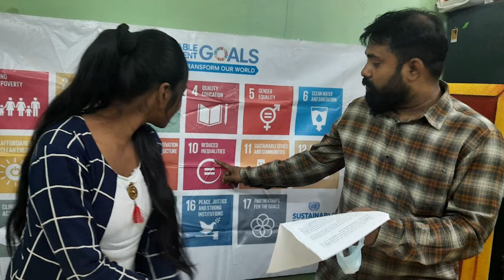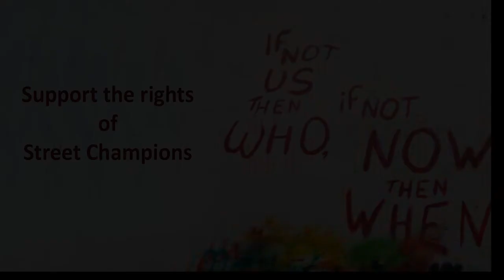Changemaker from Streets of Kolkata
Ishika Shaw, a Street Champion speaking on her life and struggle